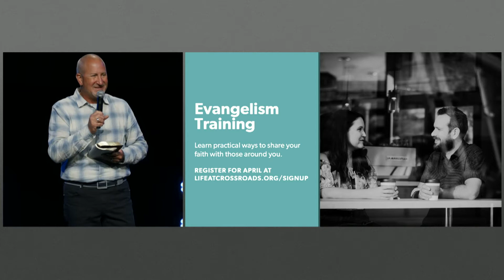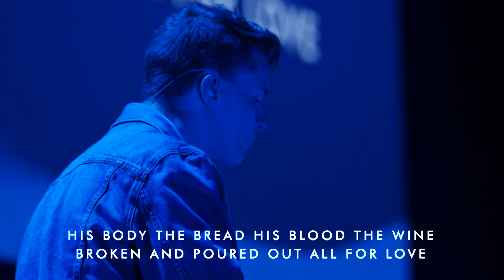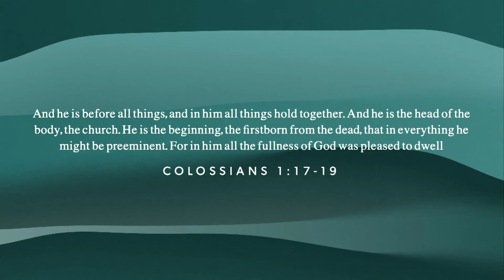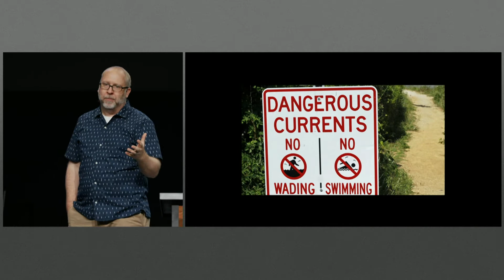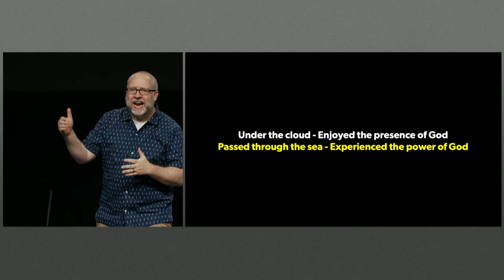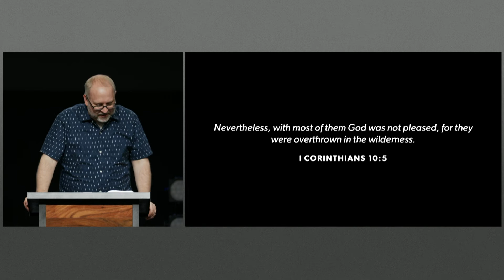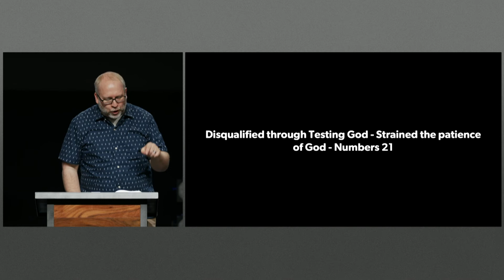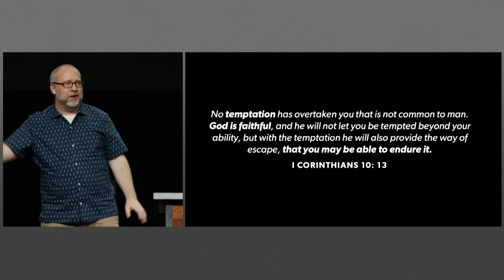Messy Chruch | Week 10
1 Corinthians 10:1-22 | March 28, 2021 | Pastor Todd Smith

GRANT OF LICENSE. Crossroads Community Church is granted a non-exclusive, non-transferable license during the term of the agreement to publicly play, perform, and transmit via the website noted above, any musical composition controlled by one or more of the domestic Performing Rights Organizations (ASCAP, BMI and SESAC), as stated in the CCS WORSHIPcast License Terms and Conditions.